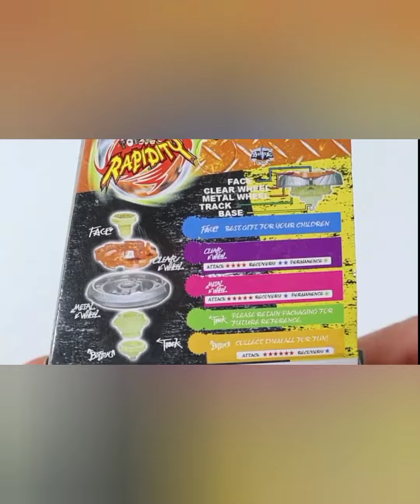Ras striker and Phoenix unboxing